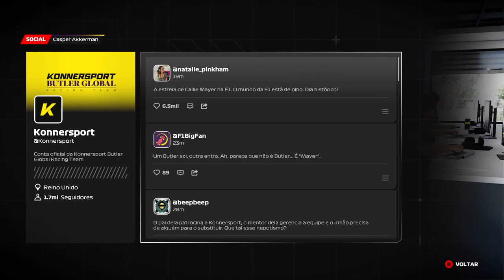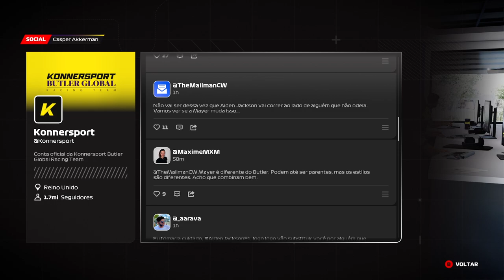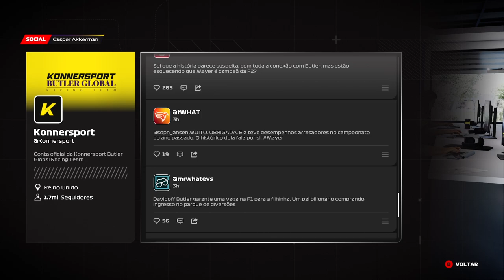F1® 23 4K/HDR/DXR/FreeSync Premium Pro/60FPS✔ No HUD - Ponto De Frenagem 2 Parte 11 On Xbox Series X